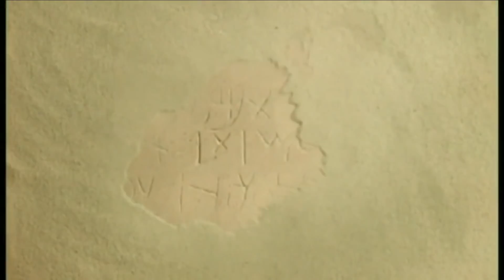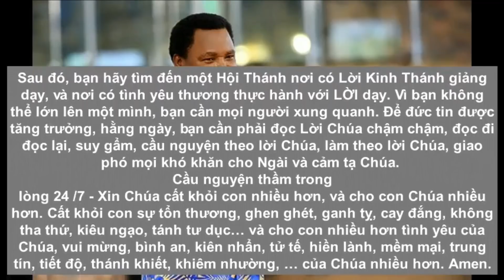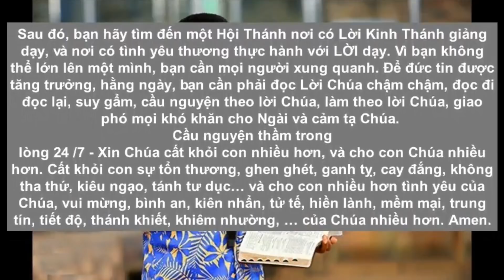(MỸ 6) GIẢI CỨU KHỎI HÚT SÁCH RƯỢU CHÈ NGHIỆN MA TÚY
Vì nếu kênh nầy có trục trặc gì, thì vẩn còn videos ở kênh của các bạn.

Nhà tiên tri mục sư TB Joshua đang cầu nguyện chung TẬP THỂ (mass prayer), hay là cho từng người, để đuổi quỉ, chữa bệnh, bẻ gảy rủa sả nhân quả, tai nạn, khổ sở nghèo nàn, nợ nần tiền bạc, nghề nghiệp, cởi rối các nan đề,  hóa giải cuộc sống, tình cảm gia đình xáo trộn, hóa giải tình cảm hôn nhân, luật pháp, tù đày, tội lổi, dâm dục, nghiện ngập, cờ bạc, trầm cảm (buồn bã, chán nản, tự tử) , v.v... cho mọi người khắp thế giới lần đầu tiên đến mỗi tuần, CỦNG NHƯ  khán giả  TRÊN MÀN ẢNH TRUYỀN HÌNH  trong danh Jêsus. Quay trực tiếp mỗi sáng Chủ Nhật (giờ Mỹ/ chiều tối Việt Nam) “Hảy tha thứ, để được Chúa Trời tha thứ và nhậm lời”.

ĐẠO TIN LÀNH – MỤC SƯ- TIÊN TRI TB JOSHUA